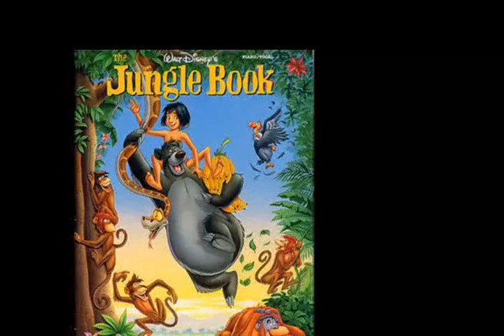the jungle book official US Teaser 2 3D comedy-adventure fantasy release 15th April 2016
The Jungle Book is an upcoming American 3D comedy-adventure fantasy film directed by Jon Favreau, written by Justin Marks, and produced by Walt Disney Pictures. It is a live action remake of the 1967 animated film of the same name. The film stars Neel Sethi as Mowgli with the voices of Bill Murray, Ben Kingsley, Idris Elba, Lupita Nyong'o, Scarlett Johansson and Christopher Walken. The film is scheduled to be released in Disney Digital 3D, RealD 3D and IMAX 3D on April 15, 2016.
Voices[edit]
Bill Murray as Baloo, a brown bear
Ben Kingsley as Bagheera, a black panther
Idris Elba as Shere Khan, a Bengal tiger
Scarlett Johansson as Kaa, an Indian python
Christopher Walken as King Louie, a Gigantopithecus
Lupita Nyong'o as Raksha, an Indian wolf
Giancarlo Esposito as Akela, an Indian wolf
Ralph Ineson as Father Wolf an Indian wolf
Emjay Anthony as Grey Brother, an Indian wolf
Release[edit]
On January 13, 2015, the film's release date was postponed from October 15, 2015, to April 15, 2016.[11]

The first trailer for the film was released on September 15, 2015.